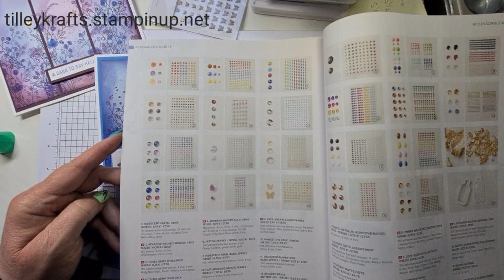Triptych card using Dainty Delight from Stampin 'Up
My cards were inspired mainly by Jo Rice but using products from stampin' up--Dainty Delight, sending smiles and irresistible blooms stamp sets

Facebook is Tilley’s
Karen is also on Facebook, Instagram and Pinterest
Tilley's  @tilleykrafts  · Arts & Crafts Store